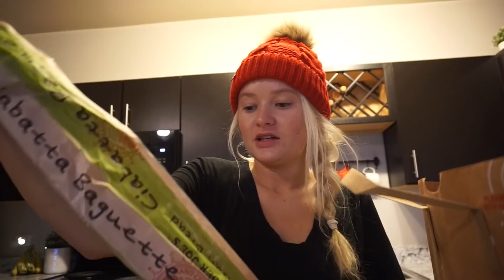HOW COULD I THINK THIS WAS A GOOD IDEA? | vlogmas day 13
Links if you want them:

Express Velour Sweatshirt

L I N K S :

MY HAIR EXTENSIONS: BELLAMI BELL AIR 230G #90 BEIGE BLONDE SET (Custom Toned)* - FOR $$$ OFF USE CODE 'KIKI'

CODE: KIKI
(My vanity mirror is the Hollywood Glow XL 2.0 with Clear LED bulbs)

Get BOXYCHARM subscription box! 5-6 full size beauty products each month for $21!*

Credit: Intro made by editing by matthieu